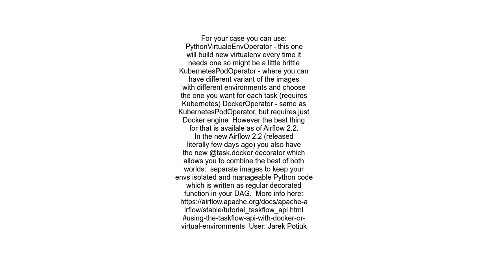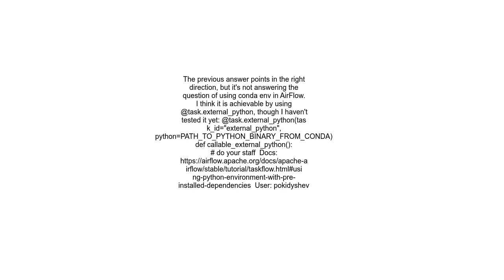Airflow with varying conda environments